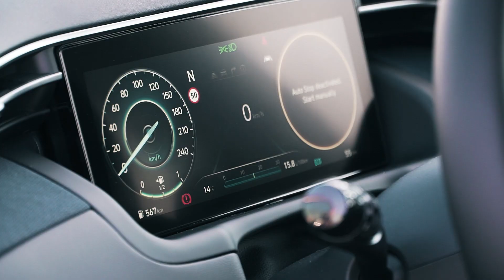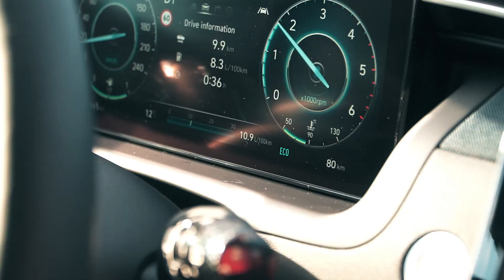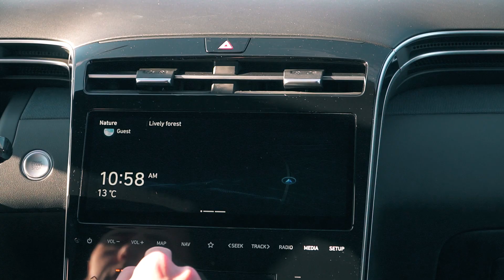NOVI HYUNDAI TUCSON - anđeo na cesti, dizajnerska revolucija koja će osvajati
Odradili smo prve test vožnje, novi Hyundai Tucson poseban je iz više razloga. Posebno je dopadljiva njegova prednja maska koja podsjeća na anđeoska krila.

Hyundai Tucson 4. generacije stiže u dizelskoj (CRDi), benzinskoj (T-GDI) i hibridnoj postavi uz dodatak plug-in verzije (HEV).

➤ DriveTeam.hr -  svakodnevno čitajte i gledajte kod nas najnovije priče iz oktanskog svijeta. Ljubitelji automobilske, motociklističke, kamionske, ali i svih ostalih kategorija vozila, na najboljem ste mogućem mjestu.

Video je zabranjeno kopirati ili prenašati u bilo kojem obliku, bez dozvole i privole od strane - Driveteam.hr.